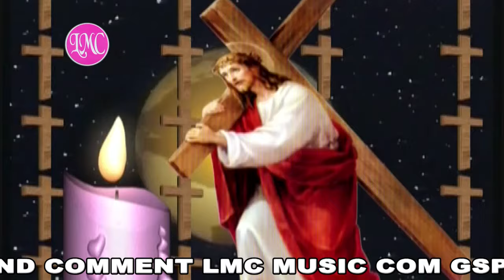Devo Deedar Yesu JI || Sukhwinder Sona || LMC Music || New Masih Geet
SINGER          SUKHWINDER SONA
MUSIC           PAMMA JALL
LEBAL           LMC MUSIC CO
VIDEO           HAPPY SAJAN